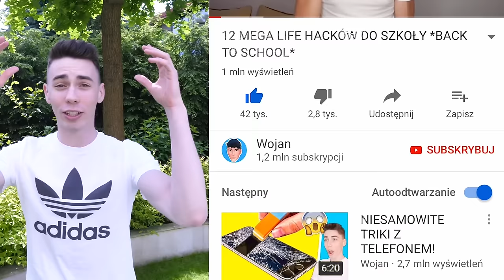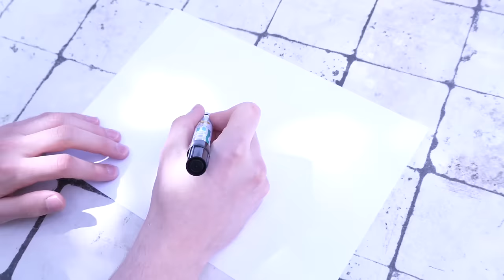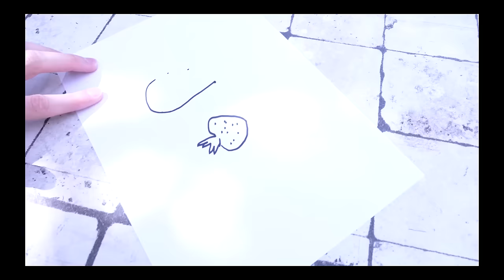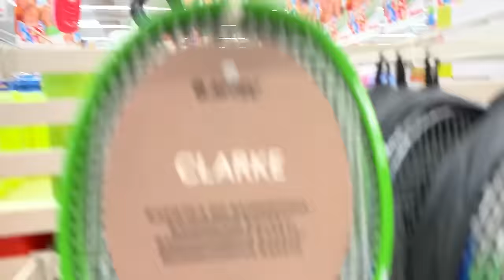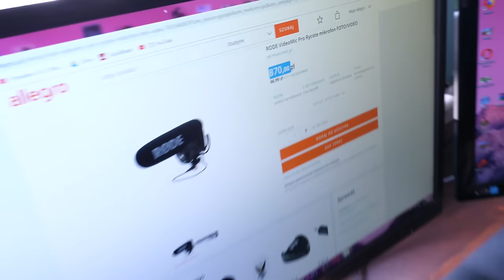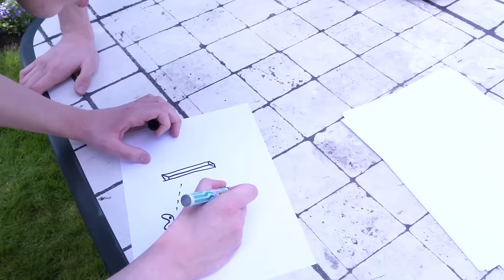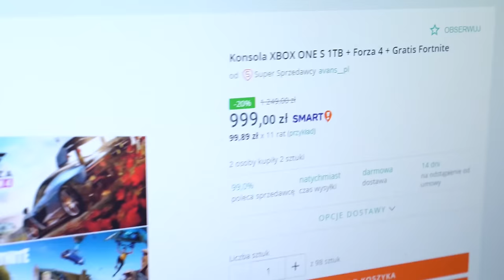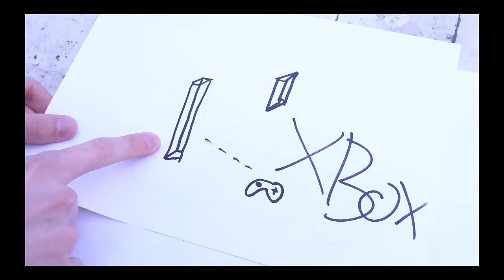COKOLWIEK NARYSUJESZ JA TO KUPIĘ - Challenge / Abra